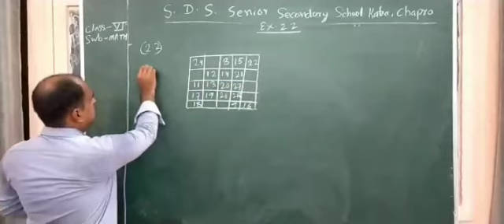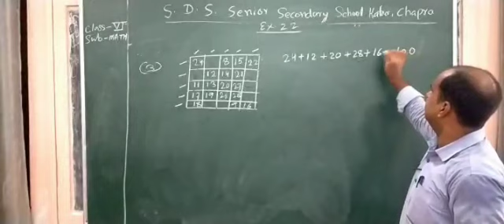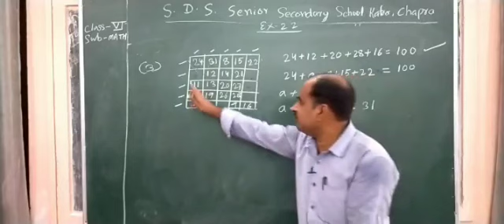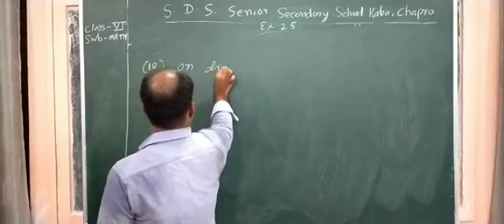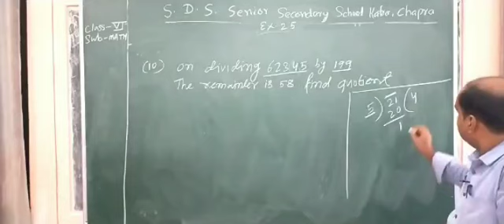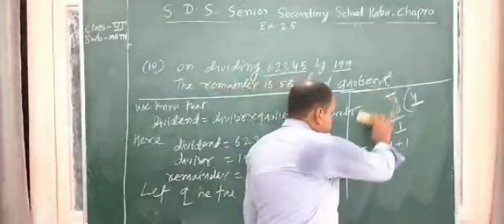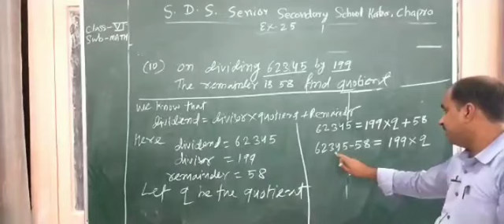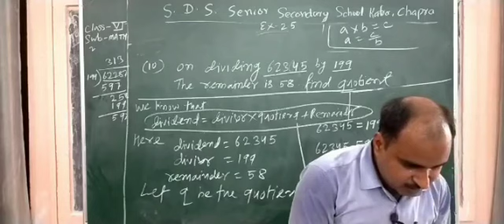Doubts Class (Mathematics) For Class- 6 th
Doubts Class {Part-2}